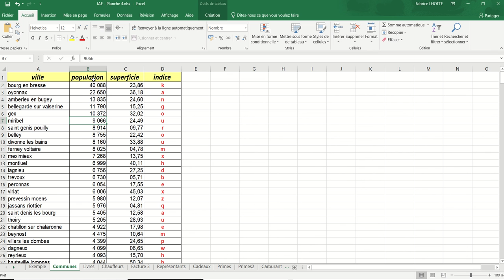XL04 - Excel 004 - Tri de communes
Le Tri simple sur un niveau